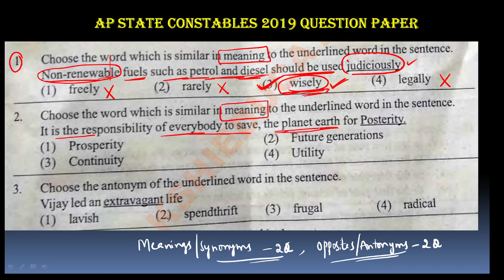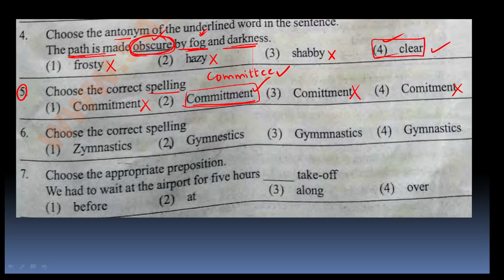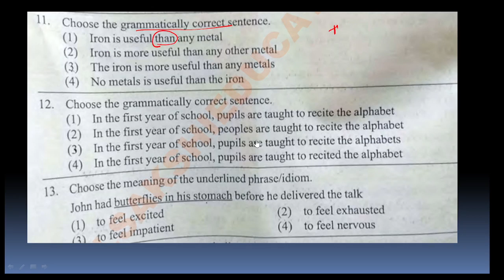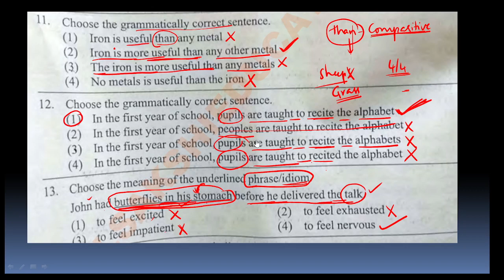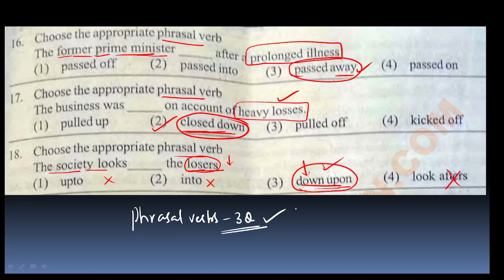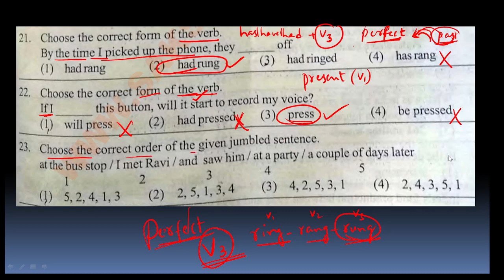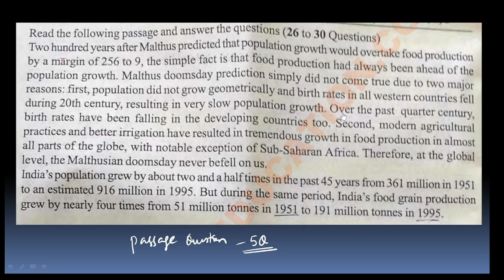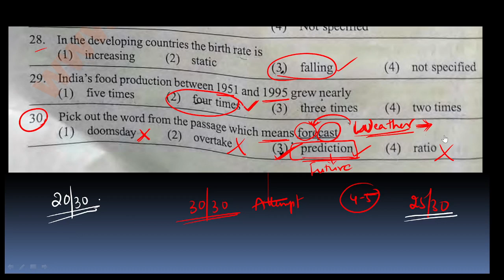AP CONSTABLES PRELIMS TIPS AND TRICKS TO SCORE HIGH IN ENGLISH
ADDRESS :-

KADAPA.
ANDHRA PRADESH